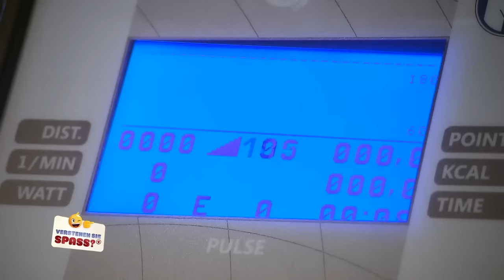Sarah Lombardi gegen Luca Hänni: Wer ist fitter? | Verstehen Sie Spaß?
Luca Hänni kommt bei diesem Film ganz schön ins schwitzen. Sarah hingegen bekommt die Schwierigsten Aufgaben sofort gelöst. Und sie scheint auch alle Kraft-Aufgaben mit einer Leichtigkeit zu meistern, die Luca nur noch staunen lässt. Wer da wohl wieder dahinter steckt? 😂